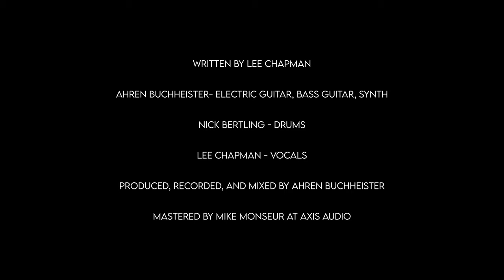Regular Guy by Lee Chapman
Here’s the video for my song “Regular Guy” from my newest record Unreal Life. I had a pro, Dan Sadler, make it; I gave him complete artistic freedom. He did a fantastic job! Be sure to watch till the very end, after the music stops.

Interestingly, his interpretation of the song isn’t exactly the same as what I intended, although it works. If you already know the song from my new album, Unreal Life, let me know if the video matches your interpretation.

Stream this song anywhere you stream music!